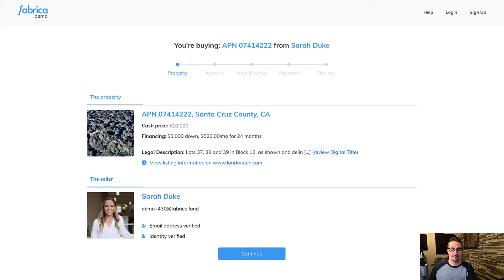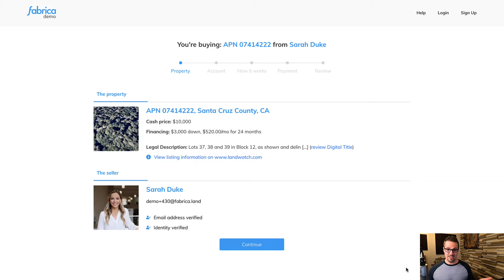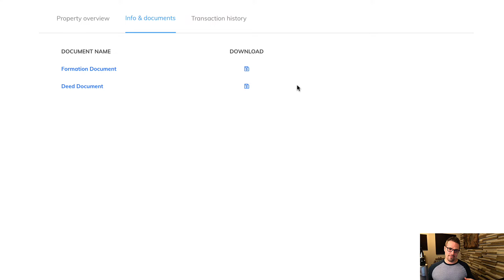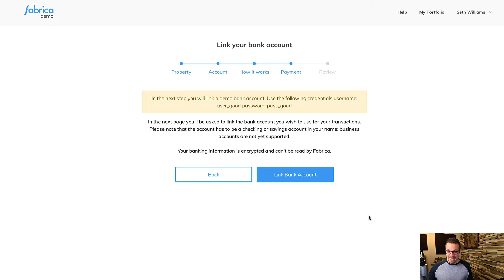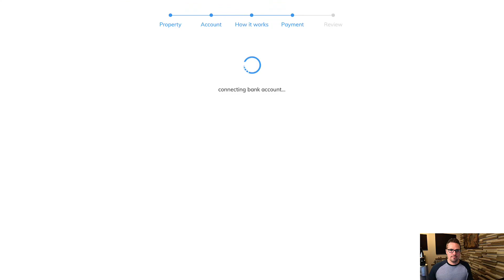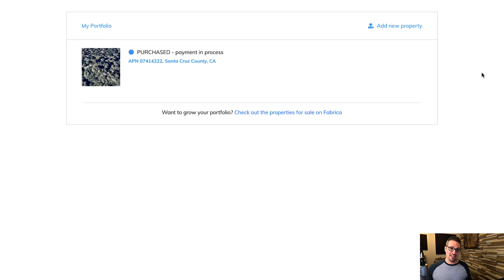What is Fabrica? Here's how it works...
I learned about this new website called "Fabrica" a few weeks ago. Their aim is to significantly simplify the process of closing a real estate transaction. I think this will be particularly useful and interesting to the land investors out there who regularly close their own deals in-house.

The service doesn't work in all 50 states, but if you're working in one that Fabrica does support, it's probably worth taking a closer look at it.